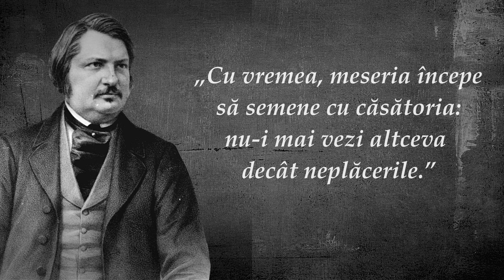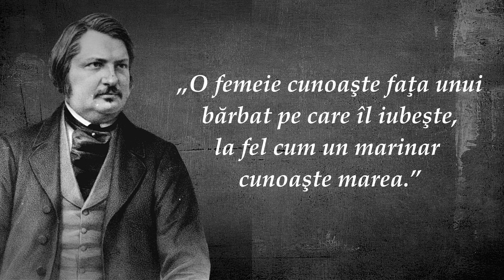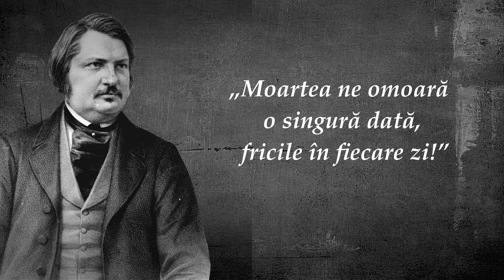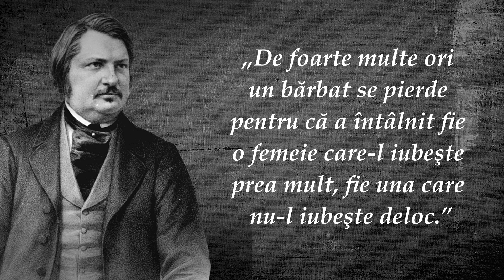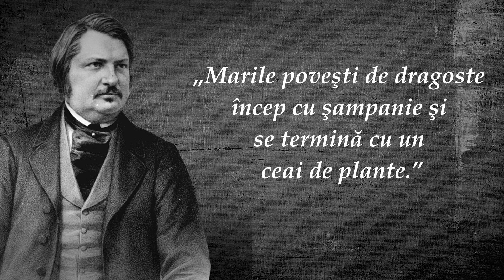23 DE CITATE CELEBRE DESPRE VIATA - HONORE DE BALZAC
Dacă ți-a plăcut conținutul creat de noi, ne poți susține cumpărându-ne o cafea să avem energie să mai creem astfel de videoclipuri pentru tine 😇 (p.s. doar dacă dorești) ➡️